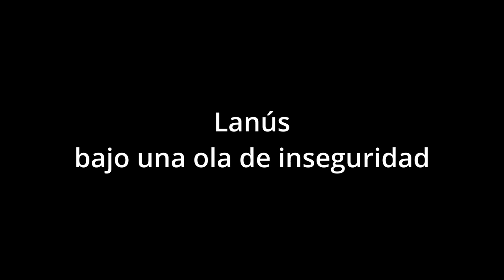Lanús violento robo con un bebé agredido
El intendente Julián Álvarez, sigue sin encontrar mecanismos de prevención para mejorar la ola de inseguridad que sufren las vecinos de Lanús que son víctimas a diario de delincuentes cada vez más violentos que no respetan la vida de nadie y no tienen problemas en herir a bebés en brazos de sus padres.

Los niños fueron otra vez víctimas de la ola de inseguridad que asola Lanús, tal como ocurrió cuando dos chicos, uno de ellos un bebé que resultó lastimado, que acompañaban a sus padres, quedaron en el medio de un violento robo en Remedios de Escalada, en el partido de Lanús. cuando dos ladrones robaron el auto a una familia.

El suceso ocurrió durante el atardecer de ayer cuando un matrimonio y sus hijos, de 2 y 7 años, descendieron de su Ford Fiesta bordó al que estacionaron sobre San Lorenzo al 4000 para, caminar unos pasos hacia Malabia, trayecto en el que comenzó el horror que conmovió a esta familia cuando dos ladrones que caminaban hacia ellos se abalanzaron sobre el padre -que tenía al niño en brazos- y le exigieron que entregue las las llaves del auto mientras los amenazaban con un arma.

Ante el peligro, el padre no se resistió y entregó las llaves cuando el otro lumpen quiso apoderarse del morral que llevaba en bandolera y lo comenzó a tironear momento en que la esposa intervino y forcejeó con el ladrón quien con las correas del bolso lastimó la piel del bebé que estaba en brazos.

Ante la resistencia y el despertar de las alarmas vecinales, corrieron con el llanto del bebé y los gritos de su madre de fondo, para llevarse el Fiesta que la familia adquirió hace pocos meses y que aún no fue hallado.